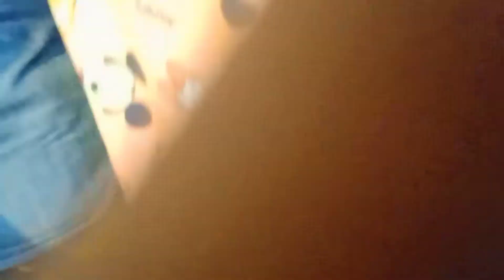Bandra linking road street shopping || Cheapest street shopping market || Mumbaikar Meena